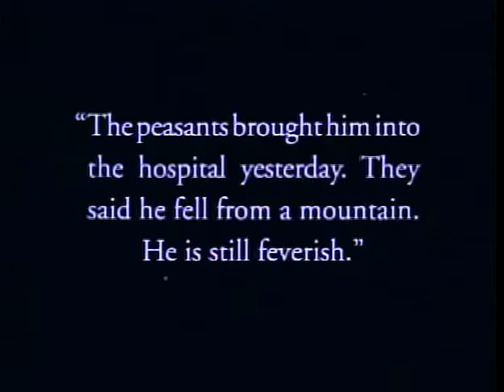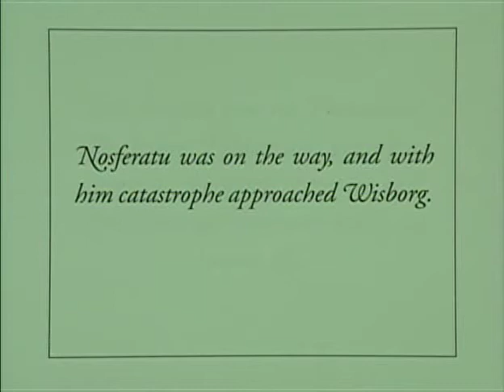Murnau: Nosferatu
Dracula boards the ship disguised as rat